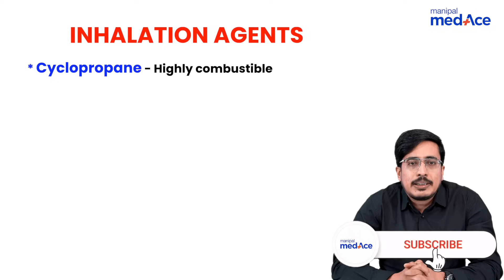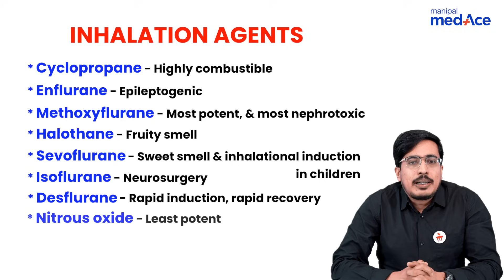NEET-PG Prep | Anaesthesia| Inhalation Agents by Dr. Ganapathy Hegade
Are you set for NEET-PG excellence? Join Dr. Ganapathy Hegade as he explores the high-yield topic of inhalation agents. Understand their mechanisms, clinical applications, and tackle PYQs to confidently face any question. Don't delay—boost your preparation now to achieve NEET-PG success!